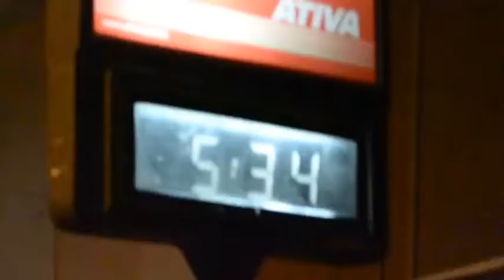Sino de São Joaquim SC badalando às 5 da manhã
Sino de São Joaquim SC badalando às 5 da manhã de sexta-feira